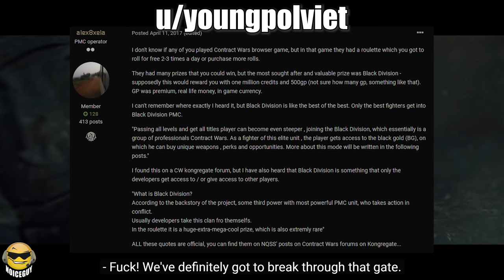MEET OUR NEW ENEMY (SPOILERS) RAID #5 Breakdown // Escape from Tarkov News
HUGE SPOILERS AHEAD WATCH RAID SERIES FIRST
The floodgates of Tarkov lore have been opened today with the series finale of RAID. I've taken everything we have gotten from the entire Escape from Tarkov RAID Series and break it down in this video. HUGE congratulations to Battlestate Games as they did an amazing job on this whole series and 10x on the finale.